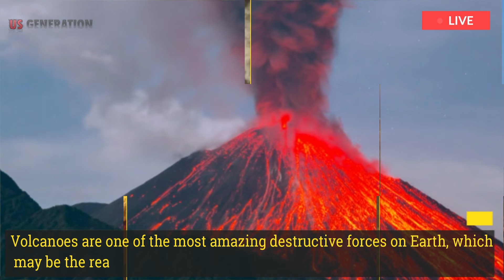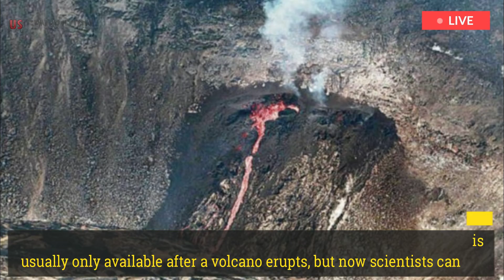US Citizens Panic: Mount Kīlauea erupts today, warn further eruption and risk Terrible Lava tsunami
Volcanoes are one of the most amazing destructive forces on Earth, which may be the reason why a sleeping volcano slowly awakens near the titular city. Some investigators believe there is no risk, but Harry Dalton isn't so sure...
There were warnings, including increased activity in hot springs cooking two people bathed alive, and sulfur dioxide in the water. Rising subsurface temperatures and dissolved gases are early warnings that something much bigger is going on...
Something similar happened at Kilauea volcano in Hawaii, starting in 2007. Kilauea is the most active of the five volcanoes that make up the Hawaiian island chain. It appeared above the water's surface about 100,000 years ago and has been active ever since, but that doesn't mean it always erupts violently...
In 2007, lava began to pool inside the volcano, but things remained more or less calm for the next decade. Then, in 2018, it finally boomed. During the decade prior to the massive explosion that lasted from May to August 2018 rocks from the volcano's rim fell, creating waves like pebbles that fell into a pond..
Josh Crozier and Leif Karlstrom, both from the Department of Earth Sciences at the University of Oregon, studied the properties of these waves and how they propagated through the lava, in the hope of understanding the inner workings of volcanoes. Their findings were published in the journal Science Advances..